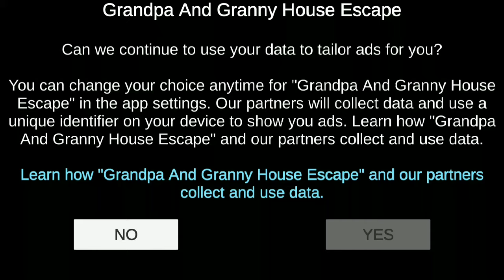Grandpa and Granny House Escape | GamePlay Walkthrough | PART 1 (iOS, Android)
It will be the hardest grandpa and granny escape. Two enemies in a house! Run!

Grandpa And Granny House Escape is a horror game where you will be chased by an insane grandpa and a scary granny. Oh, they adore playing hide-and-seek. Surely, it is not an ordinary hide-and-seek fun – but a tough survival experience. Grandpa and granny always find a new victim to play their cruel game of survival. Your escape will not be easy because granny and grandpa are very experienced hunters.

Grandpa is utterly insane: he stuffed his creepy mansion with numerous observation cameras so that no one will sneak unnoticed.

Granny’s favorite fun is the baseball game. Guess, who will play the role of a base-ball?
Try Grandpa And Granny House Escape if you do not fear horror games!

Your escape challenge will start in the olds’ mansion, in a small dark room. In order to escape the awful house, you will need to find and modify weapons. You can craft weapons in a secret room on a workbench. Beware of granny – she is fiendishly quick.
Grandpa is always on alert, his observation cameras are simply everywhere. Once he notices that you are trying to escape, he will immediately catch you. Hide, escape, and use all items at hand! Hidden object search may also save you from schizoid grandpa and granny.

Many years ago, granny’s house was a beautiful mansion to the envy of every neighbor, but today, it is a fomenting ground for horror and terror. You can easily get lost in this scary house because it looks more like a maze due to its total darkness and creepiness.
Navigate by the objects around you and do not forget that you are playing hide-and-seek with merciless grandpa and granny who are tough on everyone they catch.

It will be bloody difficult to escape from granny and grandpa because they simultaneously hunt for their prey. Even when you know the location of one of the olds, you cannot be sure where the second one is right now, so be careful!

There are no neighbors around, the action takes place at night. Your primary objective is to escape the dreadful house, and you will need a car to do so. But the car is broken, and you have to repair it. There is nobody to help with repair, so you will have to do everything yourself. You will not survive for several nights unless you act swiftly but quietly.

The mansion is full of unpleasant surprises, secret passages, and hidden traps – solve every puzzle to figure out how you can escape from the house. Though the olds are quite slow, they can lurk around every corner! Do not let them approach you, listen carefully to every sound – their footsteps are heard long before they appear!

If you love horror games, hide-and-seek, puzzles, and hidden object challenges, you cannot miss out the Grandpa And Granny House Escape game – it is absolutely free!